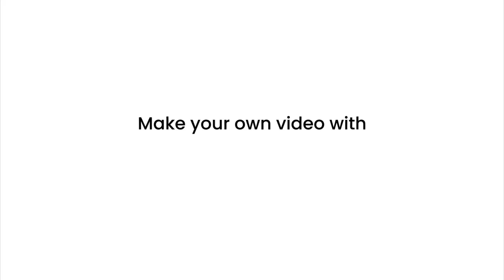Punjab offices to become paperless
unjab Offices Embark on a Paperless Journey: Ushering in Efficiency and Sustainability
A transformation is underway in Punjab, Pakistan, with government offices shedding their papery past and embracing the digital future. The ambitious initiative aims to make all offices in the province paperless, streamlining processes, boosting efficiency, and promoting environmental sustainability.

Driving the Change:

The Punjab government is spearheading this digital revolution through the e-Filing and Office Automation System (e-FOAS). This comprehensive system enables online document management, file tracking, communication, and collaboration, eliminating the need for physical paperwork.

Image of eFiling and Office Automation System (eFOAS) logoOpens in a new window
eFiling and Office Automation System (eFOAS) logo
Key Benefits:

Enhanced Efficiency: e-FOAS promises faster processing times, improved transparency, and reduced redundancy in government operations. With documents readily available electronically, decision-making becomes quicker and more informed.
Cost Savings: The shift to paperless operations translates to significant cost reductions. This includes saving on paper, printing, storage, and transportation expenses, freeing up resources for other crucial public services.
Environmental Impact: Eliminating paper usage not only saves trees but also reduces carbon footprint and energy consumption associated with paper production and transportation. This aligns with the growing emphasis on environmental sustainability.
Improved Citizen Service: e-FOAS facilitates easier access to information and services for citizens. Online applications, document submission, and status tracking empower citizens to interact with the government conveniently and efficiently.
Gradual Implementation:

The transition to paperless offices is happening in phases, starting with key departments like the Chief Secretary's office and divisional commissioners' offices. The successful implementation in these initial stages will pave the way for the wider adoption of e-FOAS across all government offices in Punjab.

Challenges and the Way Forward:

Transforming established work cultures and overcoming ingrained paper dependence present significant challenges. To ensure a smooth transition, the government is focusing on:

Training and capacity building: Providing extensive training programs for government officials on using e-FOAS effectively.
Infrastructure development: Upgrading IT infrastructure and ensuring reliable internet connectivity across all offices.
Awareness campaigns: Engaging citizens and raising awareness about the benefits of paperless offices.